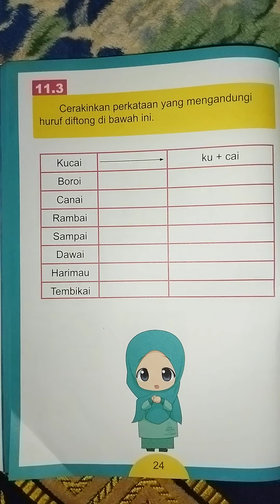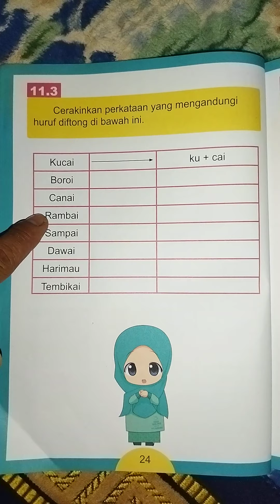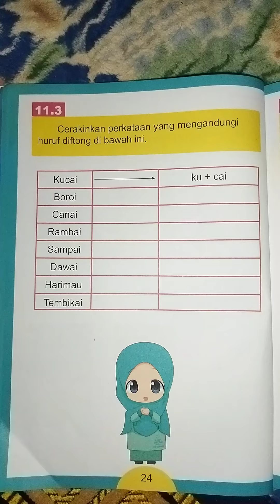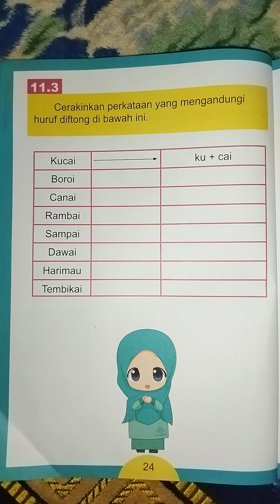วิชารูมี ชั้น4 แบบฝึกหัด2